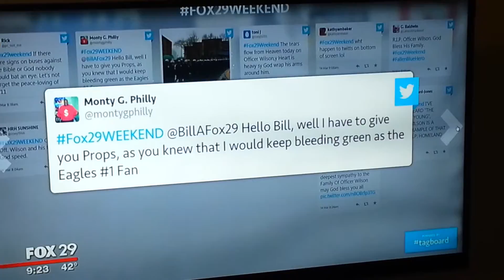Another S/O from Fox 29!!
Giving Bill his Props, for knowing Monty G Love for My EAGLES.